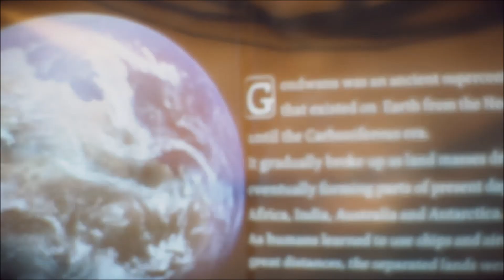デスストランディング実況なしプレイ４（ムービー/death stranding）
デスストランディングの実況なしのプレイ動画です。
ps4のシェア機能を利用。
ストーリーとムービーを中心にまとめた第4弾です。

let's enjoy death stranding gameplay!